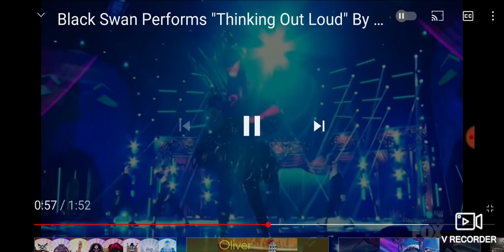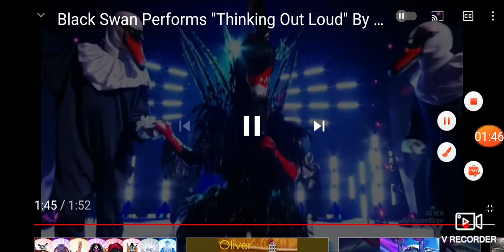black Swan sings thinking out loud